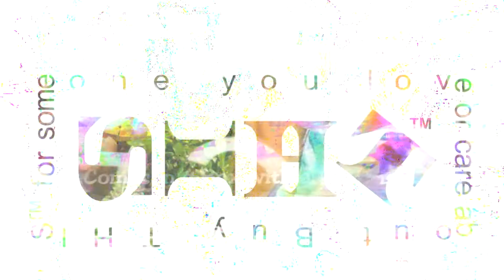☮ THIS™ AWE'S WIZARD FASHION BRAND GIFT CLOTHING & ACCESSORIES SURPRISE!